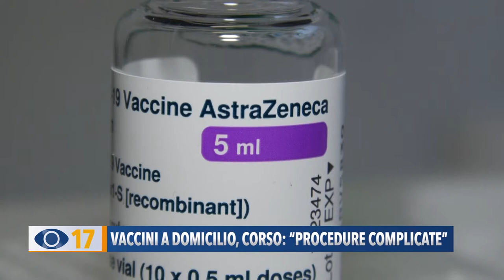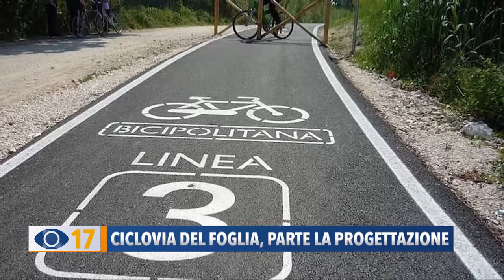Occhio alla Notizia 1 aprile 2021